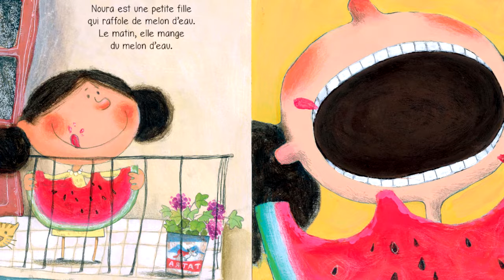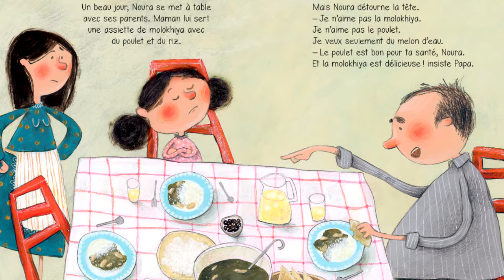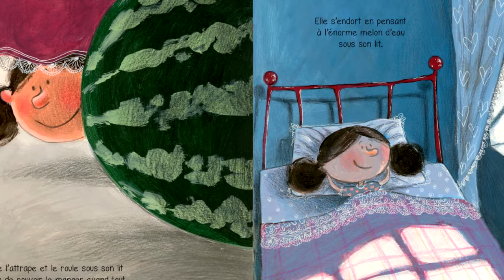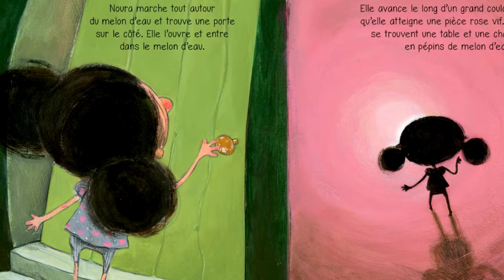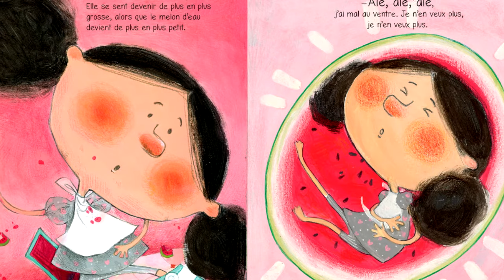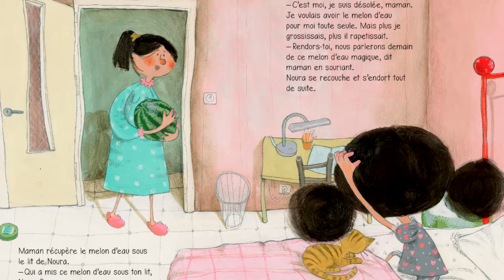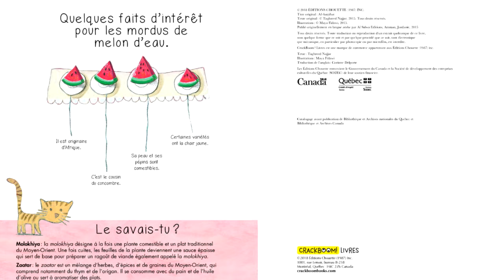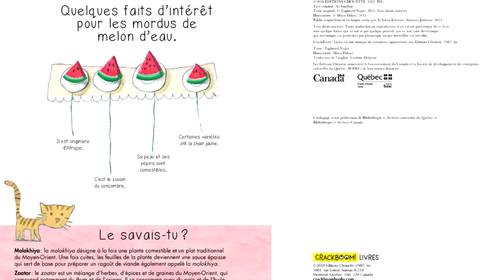La folie du melon d'eau🍉Contes de fées pour s'endormir | Histoire pour les petits | Gourmandise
Histoire Disponible Sur Amazon

Les Histoires & Contes. ⭐
▪ permettent de mettre des mots sur des émotions, qu’elles soient positives ou négatives. Ainsi, l’enfant, à travers l’écoute de contes, le ressenti de certaines émotions, va parvenir à communiquer sur elles.  Ceci l’aide à grandir sereinement. Il va apprendre à mieux se connaitre, tout en s’instruisant sur le monde qui l’entoure. Les personnages sont également importants car ils vont permettre à l’enfant de s’identifier. Cette identification va l’amener à ressentir les choses plus personnellement.

▪ Nous avons pris la décision de vous fournir du contenu plus qualitatif aussi bien sur le visuel que sur l'audiovisuel, c'est pourquoi nous prendrons un peu plus de temps pour vous sortir les histoires.  A partir de 18h, une nouvelle histoire sera disponible pour tous les enfants et les parents.

Illustrateur : CHN
Narrateur : AMANDINE